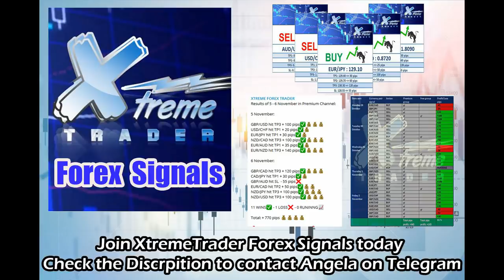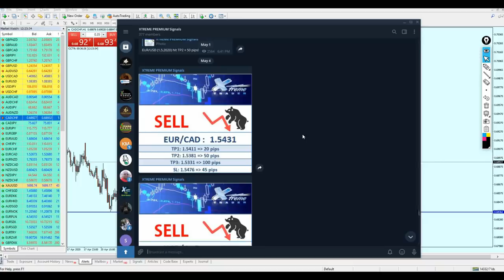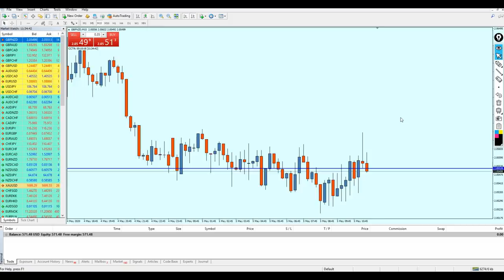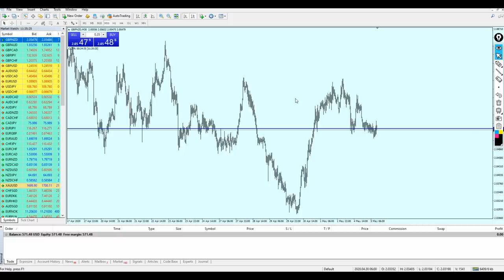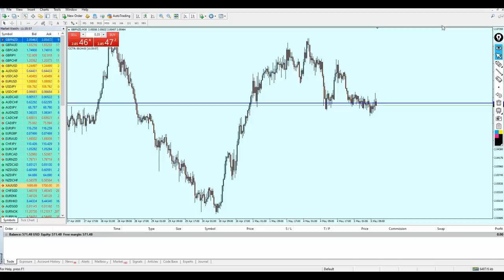Live Trading on GBP pairs...Quick cash made!